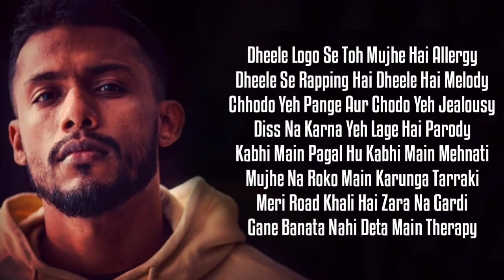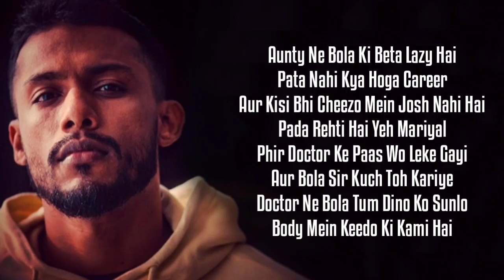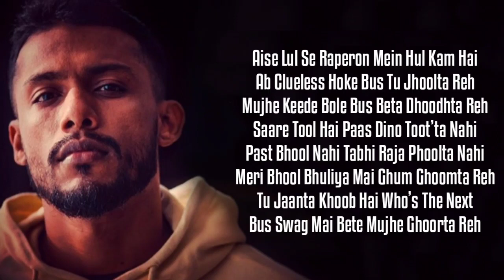Keede (Lyrics) Dino James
lyrics
Yeh keede kuchh bhi likhwate hain
Kuchh bhi bulwate hain
Andar keede nahi hain na bhai
To matlab nahi hai jeene ka
Keede bohat zaroori hain

Yeah keede!

Bahar se kaafi main seedha sa ladka tha
Andar se thoda sa sanki

Jab baaki ke bollywood gaane baja rahe the
Mujhe to rappers pasand the
Daddy ne bola tum business sambhalo
Par mujhe pasand nahi the dhande
Andar hi andar kuchh hone laga tha
Yeh keede karne lage pange
Keedon ne raaton ko jagaya
Keedon ne body bhi banaya

Keedon ne bola ki mamooli nahi hai to
Dino ko Dino se milaya

Dheele logon se to mujhe hai allergy
Dheele se rapping hai dheeli hai melody
Chhodo yeh pange aur chhodo yeh jealousy
Diss na karna yeh lage hai parody

Kabhi main pagal hoon kabhi main mehnati
Mujhe na roko main karunga tarakki
Meri road khaali hai zara na gardi
Gaane banata nahi deta main therapy

Gaanon mein susti nahi
Gaanon mein silajeet
Suno to energy energy energy
Energy energy

Dekh haathi phasega nahi chuhedani mein
Reti to paani mein ghulega nahi be
Bhale yeh log tujhe yeda bulaye
Par marne na paayein keede sulemani ke

Tez main bhaag raha jo bhi mile mujhe
Kehte hai beta ji dheere
Main fast nahi tu slow khud ko dekh le
Mujhe kya bol raha dheele
Main to kehta hu tum dharti par ho
Par hum to taaron mein jee rahein
Na jeene de jeene de jeene de
Jeene de jeene de jeene de keede

Keede keede
Hey hey keede
Yeah keede keede keede keede keede
Hey yeah yeah yeah keede
Keede keede

Aunty ne bola ki beta tu lazy hai
Pata nahi kya hoga career
Aur kisi bhi cheezon mein josh nahi
Bas pada rehta hai yeh mariyal
Phir doctor ke paas woh leke gayi
Aur bola sir kuchh to kariye
Doctor ne bola tum Dino ko sun lo
Body mein keedon ki kami hai

Arre aise ki taisi re desi pilao
Duniya ko khodenge JCB lao
Keedon ki suni mast bana pulao
Velle hum baithe hain ladein chunav

Bache jo singer the gaane nai gaate
Cricketer bachche ab tuition ko jaate
Puchho to kya hua to roke batate hain
Ki papaji chinese hain keedon ko khaate

Papa ji aisa mat karo yaar
Bachche ke keedon ko maro nahi
Kuchh bada karega to famous ho jaoge
Famous ho jayegi colony

Kya karun andar ki chool ka main
Rule aur usool ke school ka main
Yeh babool ki daal hai phool kam hain
Sun dhool se aaya hoon full dum hai

Aise lull se rapperon mein hool kam hai
Ab clueless hoke bas tu jhoolta reh
Mujhe keede bole bas beta dhoondhta reh
Saare tool hain paas Dino toot’ta nahi

Past bhool nahi tabhi raja phoolta nahi
Meri bhool bhuliya mein ghoomta reh
Tu jaanta bete ab who is the next
Bas swag mein baithe bete ghoorta reh